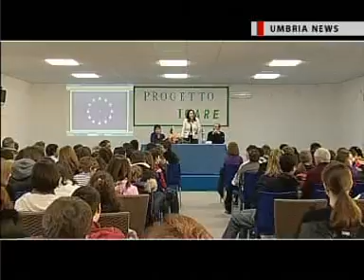Incontro con gli studenti di Montecastrilli (17/1/2009)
Catiuscia Marini illustra l'Unione europea agli studenti delle  medie di Montecastrilli